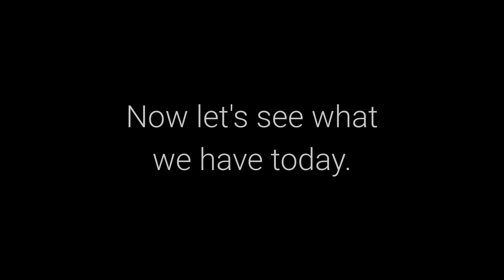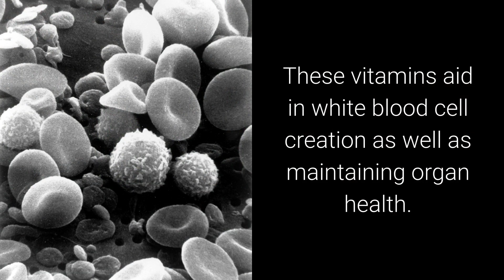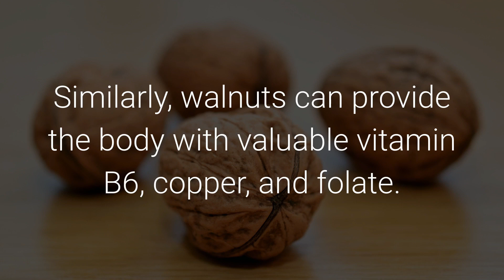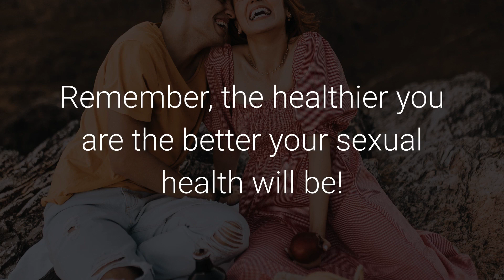How Can Sexual Health Be Improved With Immune Boosting Foods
Here is a list of top foods you can easily incorporate as part of your daily meals to help improve your sexual health and bolster your immune system.

In today's news update I want to talk about "Improve Your Sexual Health With These Immune Boosting Foods"

Translated Titles:
食物能改善性健康吗

¿Se puede mejorar la salud sexual con alimentos?

क्या भोजन के साथ यौन स्वास्थ्य में सुधार किया जा सकता है

يمكن تحسين الصحة الجنسية مع الطعام

A saúde sexual pode ser melhorada com alimentos

Можно ли улучшить сексуальное здоровье с помощью еды

食べ物で性的健康を改善することはできますか

La santé sexuelle peut-elle être améliorée avec la nourriture

Kann die sexuelle Gesundheit mit Nahrung verbessert werden?

Strengthening your immune system is important year-round, and maintaining a nutritious diet lays the foundation for optimal sexual health. Here is a list of top foods you can easily incorporate as part of your daily meals to help improve your sexual health and bolster your immune system.

CITRUS FRUITS
These fruits are loaded with vitamin C. Our bodies are unable to produce this vitamin naturally, so it’s necessary to include citrus fruits such as grapefruit, oranges, or lemons as part of a healthy diet. Vitamin C helps to build your immune system by increasing the production of white blood cells in your body. These cells are essential in protecting your body by fighting infections and illnesses.

GREEN VEGETABLES
Green vegetables such as broccoli or spinach are packed with a variety of vitamins and minerals including Vitamins A, C, and E, potassium and healthy fiber. These vitamins aid in white blood cell creation as well as maintaining organ health. Both may increase the body’s ability to fight infection by protecting cells against free radicals.

NUTS
There are also a variety of nuts that help aid our immune system. Almonds supply the body with heart-healthy fat, protein and vitamin E. Similarly, walnuts can provide the body with valuable vitamin B6, copper, and folate. These vitamins can protect your cells from damage, enabling your white blood cells to function efficiently.

SPICES
Spices are a great way to add some flare—and health benefits—to your meals. Turmeric is packed with curcumin, a compound that can boost immune cell activity and enhance antibody responses. Ginger has similar components to turmeric; however, it may also help decrease pain due to its concentration of capsaicin.

POMEGRANATES
This fruit is rich with antioxidants and reinforces the immune system through antimicrobial activity. Pomegranate juice can assist the body in removing free radicals and protecting the cells from damage. The antioxidants found within pomegranate juice may also help protect the body against infection.

GREEN TEA
Green tea is full of flavonoids—a type of antioxidant—that helps aid the function of the immune system. These antioxidants help recharge a suppressed immune system. Green tea also helps de-stress the body and mind through its soothing aroma and flavor.

BERRIES
Almost all berries contain antioxidants and vitamins that can also boost energy levels and protect your heart. For example, acai berries contain high levels of fatty acids such as omega-3, omega-6, and monosaturated oleic acid—all of which help maintain a healthy heart. OK, that's it for this video. Remember, the healthier you are the better your sexual health will be! If you have any questions about this video just call or text me at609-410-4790 To be informed of new videos just Subscribe to my channel and click Like for this video.

00:00 Improve Your Sexual Health
00:44 Citrus
1:16 Green Vegetables
1:44 Nuts
2:12 Spices
2:41 Pomegranates
3:04 Green Tea
3:26 Berries

sexual health,
improve sexual health